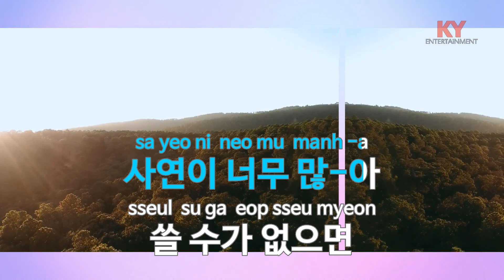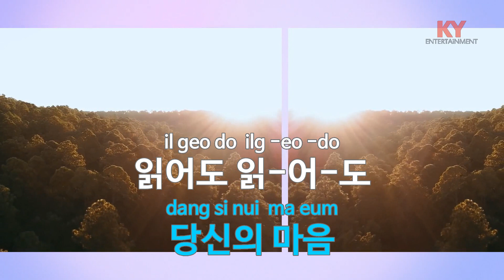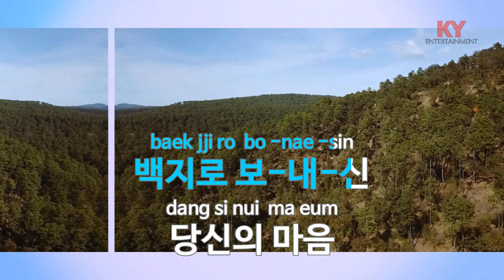[KY ENTERTAINMENT] 백지로 보낸 편지 - 김태정 (KY.403) / KY Karaoke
★ 곡 정보 ★
번호 : 403
제목 : 백지로 보낸 편지
가수 : 김태정
작사 : 조운파
작곡 : 조운파

Copyrightⓒkeumyoung